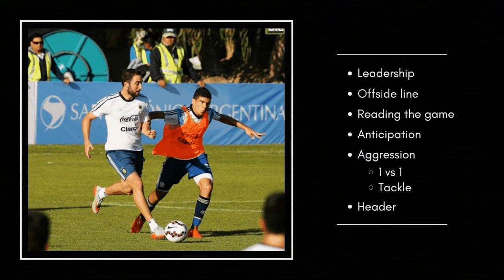Juan Di Lorenzo - Center Back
JUAN DI LORENZO

Date of birth: 06/07/1998
Height: 1,82m
Weight: 74kg
Strong foot: destro
Position: difensore centrale
Nationality: italo-argentina
2024 Society MLFR